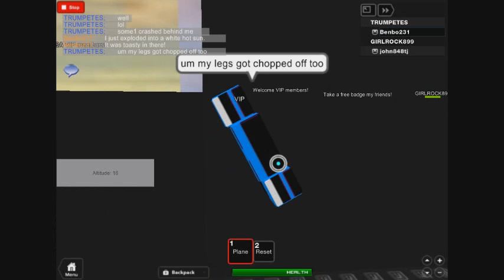ROBLOX:GAME OF THE WEEK FAIL"PLANE WARS"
SO I WAS TRYING TO STEAL THE MAGA VIP PLANE AND MY LEGS GOT CHOPPED OFF AND MY PLANE BLEW UP AND I FLEW IN THE WALL